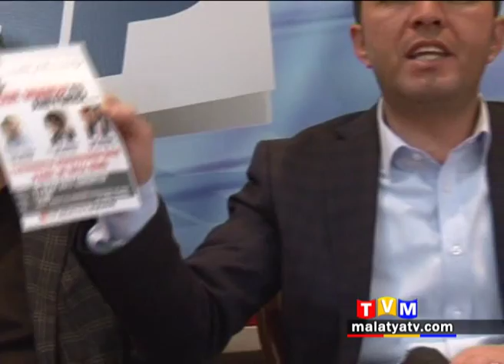AK PARTİLİ KAHTALI'NIN "PROMİL" AÇIKLAMASINA KİRAZ'DAN "PROFİL" YANITI GELDİ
CHP İl Başkanı Kiraz Ak Parti İl Başkanı Kahtalı’ya cevap vererek “Sanırım kendisinin dili sürçtü, herhalde Cumhuriyet Halk Partili Milletvekillerinin profili yüksek demek istedi" dedi.